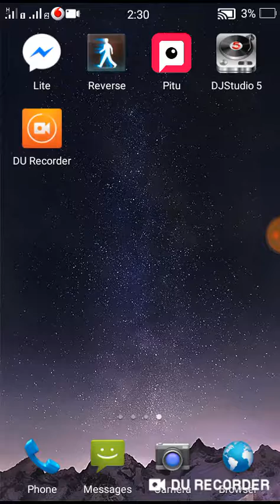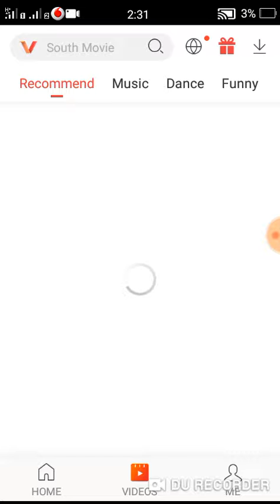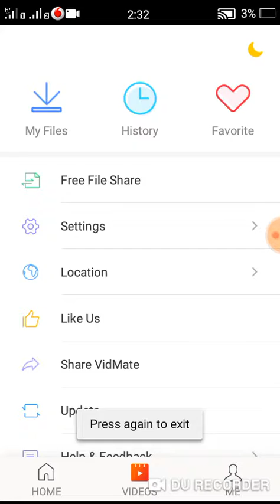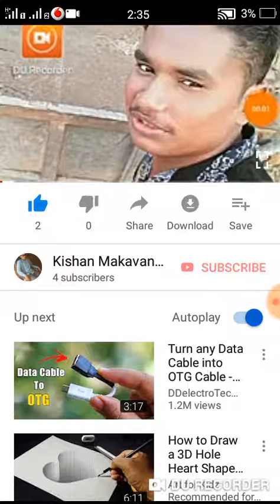Vidmate app video 🙏🙏🙏🙏👇👇👇👇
VidMate, download & streaming movie/mp3/youtube video for free! Recommend you to use.